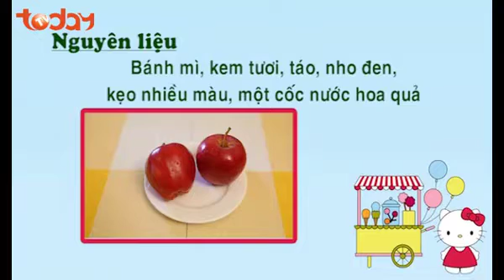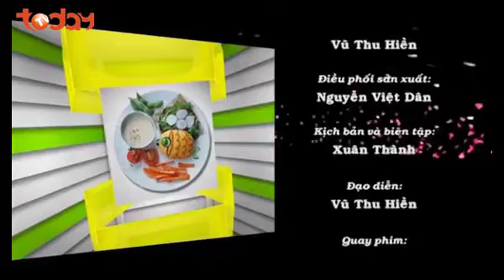BỮA TỐI CỦA BÒN BON Số 72 | Mèo Kitty - Trang Trí Món Ăn Cho Bé | IMCGroup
▶️ Chương trình hướng dẫn các bà mẹ trẻ cách chế biến đơn giản và trình bày món ăn bắt  mắt, dễ thương, cho các em bé biếng ăn. Thay đổi quan niệm về đồ ăn cho trẻ con, đánh giá đúng tầm quan trọng của nghệ thuật décor món ăn.